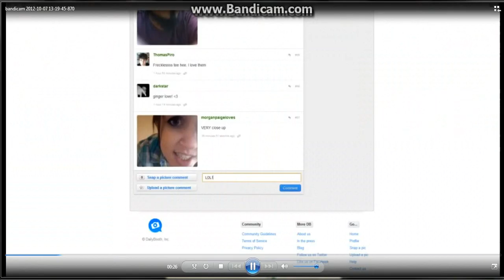♪ Form This Way (Minecraft Parody of Lady Gaga's Born This Way)